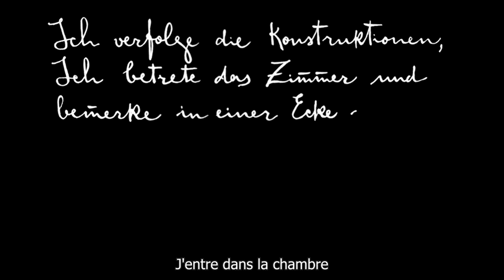"L'Homme K", présentation du film à la Cinémathèque Française, Paris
FESTIVAL DE LA CINÉMATHÈQUE - 11E ÉDITION
DIMANCHE 17 MARS 2024, 14H00

Le réalisateur Sergueï Rakhmanine présente son film "L'Homme K" (traductrice Josette Bovuard)